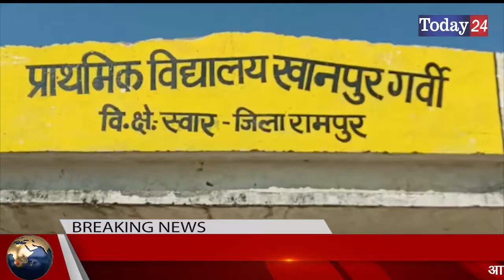रामपुर के गांव खानपुर गर्वी में प्रधान द्वारा कराये गए अनेको विकास कार्य | Today24